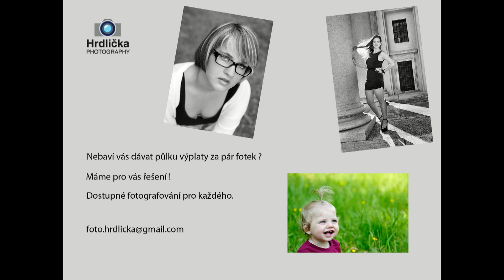První setkání přátel I love jížní Moravy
Starovice 2015